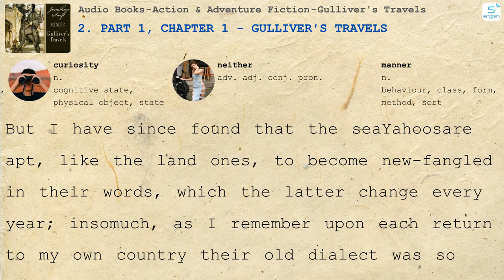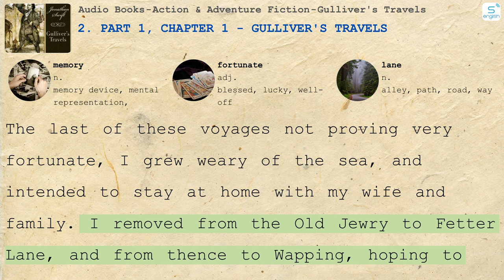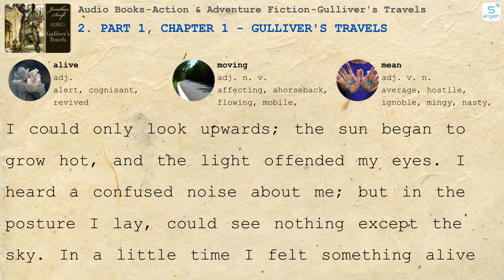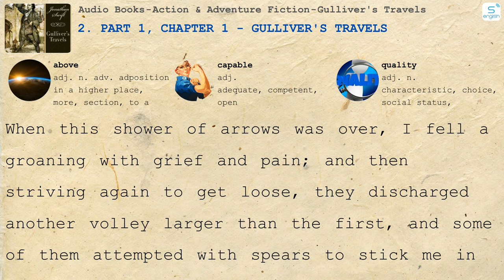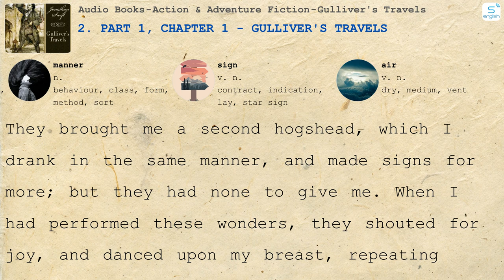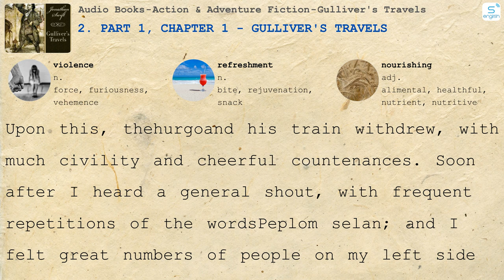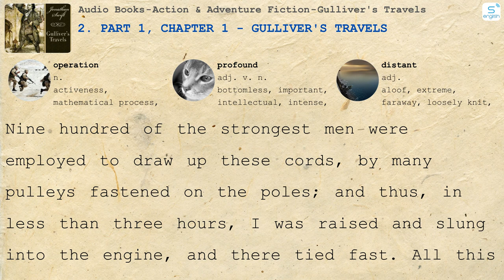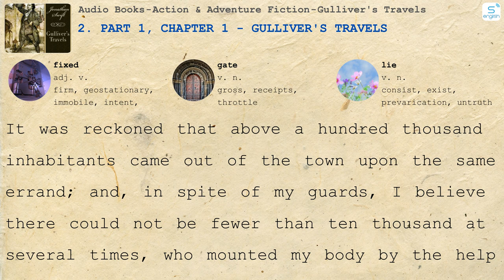2. Part 1, Chapter 1 - Gulliver's Travels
- Here are some content on our channel:
- 4000 Essential English Words
- Learn English via Listening
- Effortless English